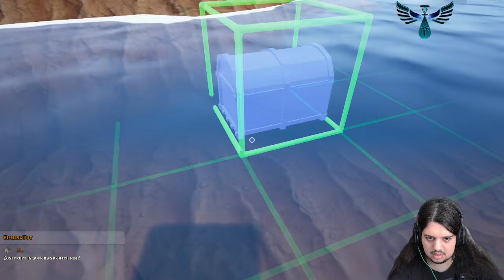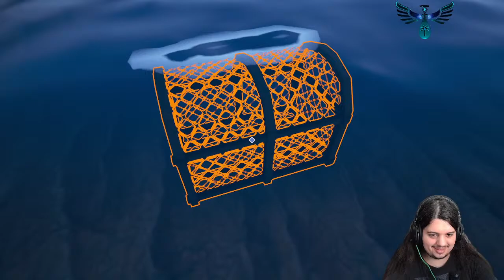🔴 First Hydroneer stream! Automation and chill!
Thank you for tuning in! Hope I can entertain you for a while ^^
Hope you enjoy the chatting! Like and sub?